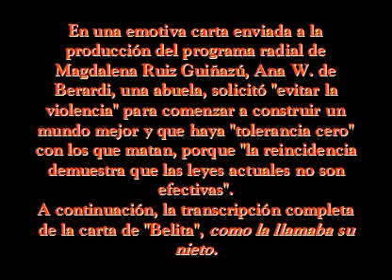LA CARTA DE LA ABUELA BELITA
UNA ABUELA, UNA MADRE, UNA MUJER. DE ESAS QUE SOLO DAN AMOR Y FUERZA, TRABAJO Y FE, VIDA Y ESPERANZA.